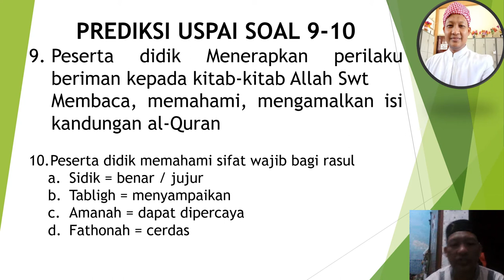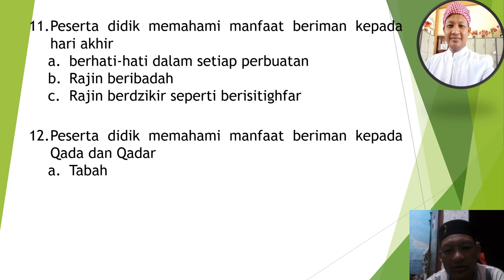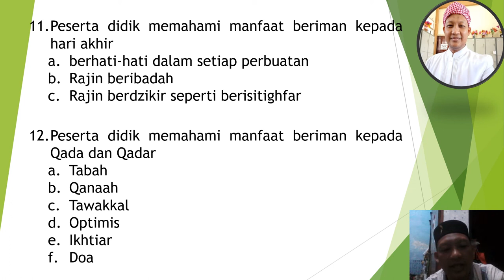Prediksi Soal USPAI no 9 12